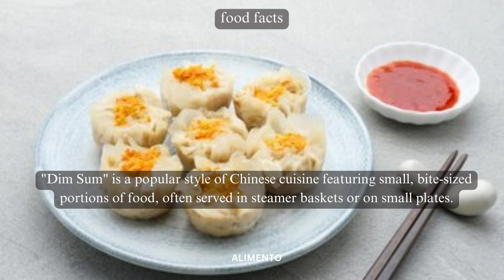💥🤯 Dim Sum Food Facts Part 79 | Alimento | Delve into the Delights of Dim Sum! 💢⁉️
In Part 79 of our Food Facts series, get ready to embark on a culinary adventure like no other as we explore Dim Sum, a beloved and diverse culinary tradition that encapsulates the heart of Chinese cuisine. Join us as we delve into the history, variety of dishes, and the art of Dim Sum preparation. From delicate dumplings to savory buns, each bite brings forth the essence of a vibrant and intricate culinary tapestry. This episode promises to immerse you in the world of Dim Sum, where every serving tells a story of tradition, togetherness, and the pure joy of savoring these delectable small bites! 🍤🍥

🎥 In this episode, we'll guide you through the unique and flavorful world of Dim Sum, showcasing the array of dishes, the mastery of handcrafting each piece, and the art of creating a communal dining experience. As we explore the heart of Chinese cuisine, you'll gain insights into how Dim Sum is more than just a meal; it's a celebration of flavors, a symbol of culinary craftsmanship, and the pleasure of savoring a diverse assortment of small delights. 🥟🍣

🍃 Whether you're a Dim Sum enthusiast looking to expand your palate or someone eager to explore the rich heritage of Chinese cuisine, this video is your guide to enjoying the authentic taste of Dim Sum. From steamed dumplings to crispy spring rolls, each bite is an invitation to experience the diverse and delicious world of Dim Sum. 🍱🌍

From appetizers to main courses, our channel is your gateway to a world of authentic tastes! 🥢🌍